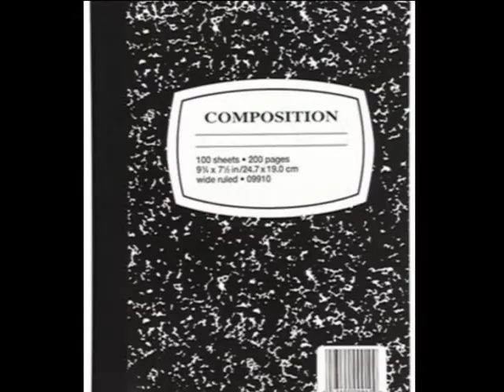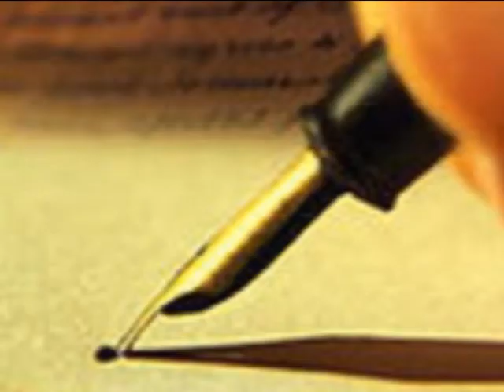apWelcome.avi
AP English Language and Composition
Introductory video
Dr. Gen